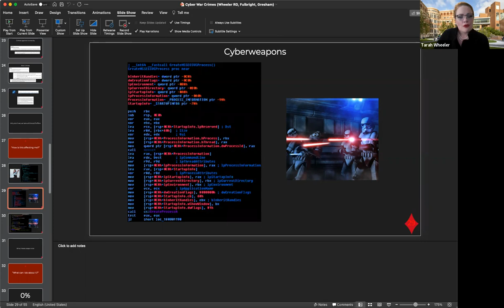The Geneva Convention and International Cyber Incidents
Using two recent cyber operations that targeted civilians, WannaCry and NotPetya, Tarah Wheeler and Lord John Alderdice discuss their research which proposes these operations were violations of the Rome Statute of the International Criminal Court, specifically Article 7: Crimes Against Humanity and Article 8: War Crimes. They show the actual code from these cyber weapons, discuss the impacts on civilians, propose obeying international law, and tell you why there will never be a cyber Pearl Harbor.